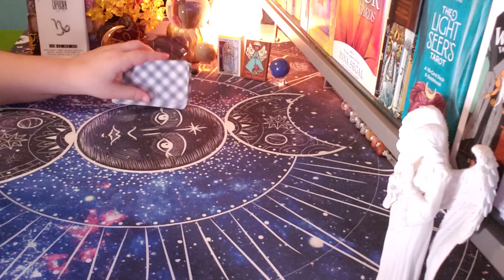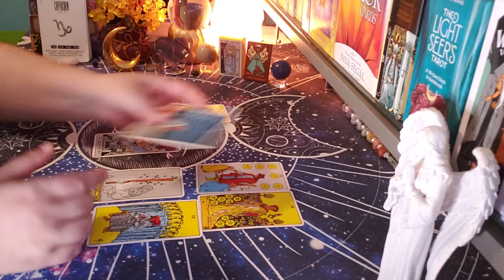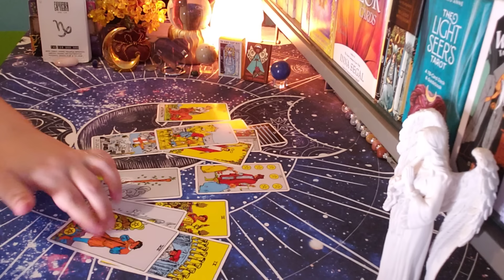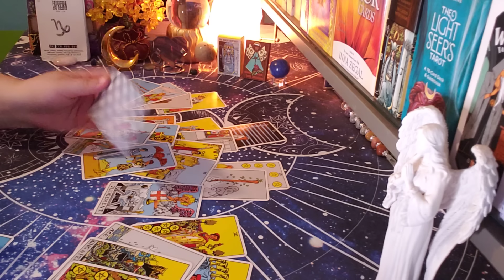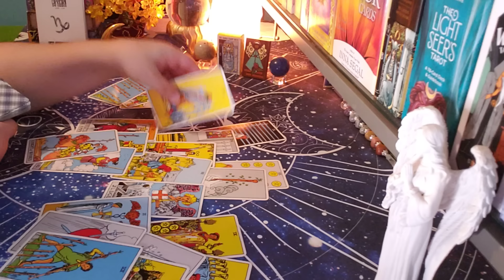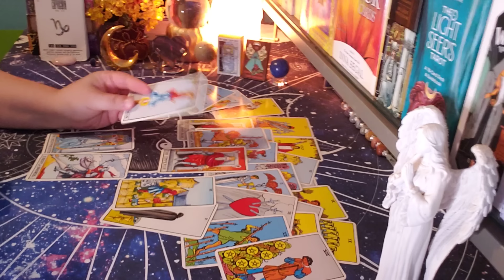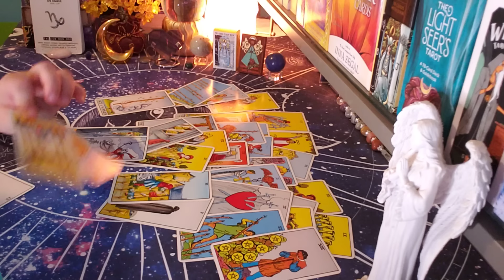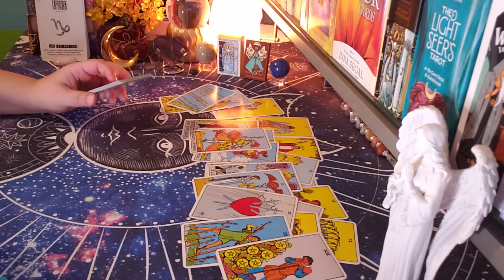CAPRICORN ♑ They Believe This About You!! (aug26-sep1)